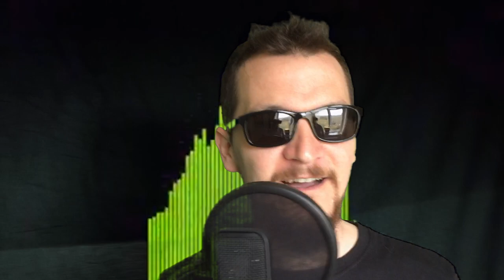casio king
Hedluv acting out his ‘Fire in the Booth’ fantasies. Casio style